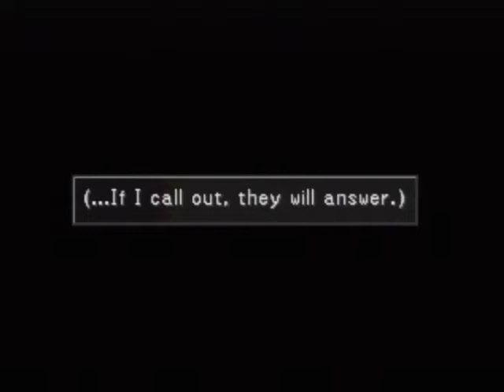Let's Play Final Fantasy VIII (PS1) - #97 - The Day of Reckoning